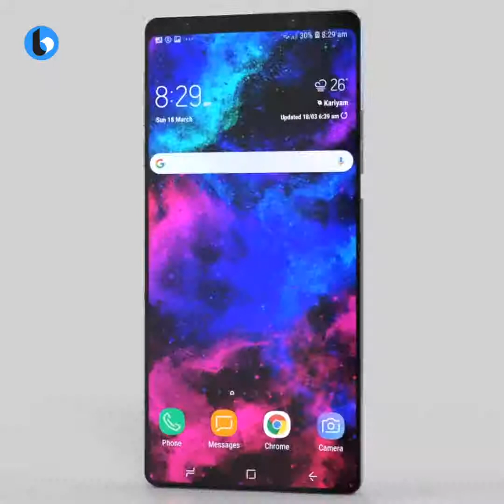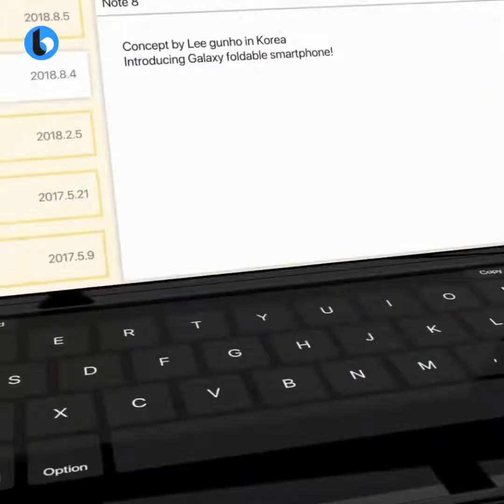samsung galaxy x introduction most updated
Who else is ready for a phone/tablet?